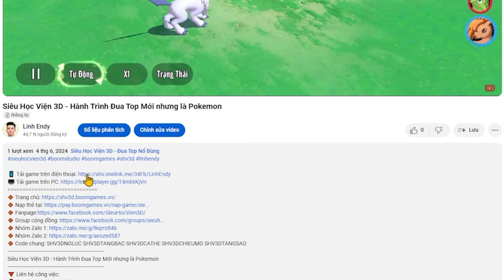Siêu Học Viện 3D - Chiêu mộ giới hạn lụm Pokemon UR Rayquaza quá Ngon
🔸 Code chung: SHV3DNOLUC SHV3DTANGBAC SHV3DCATHE SHV3DCHIEUMO SHV3DTANGSAO
Siêu Học Viện 3D - Chiêu mộ giới hạn lụm ngay Pokemon UR Rayquaza quá Ngon